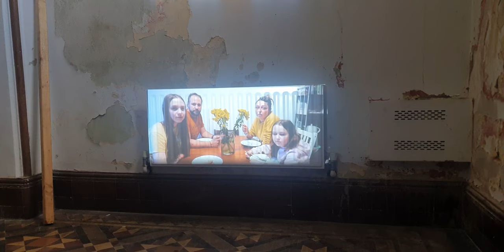one pea (project madmapper)